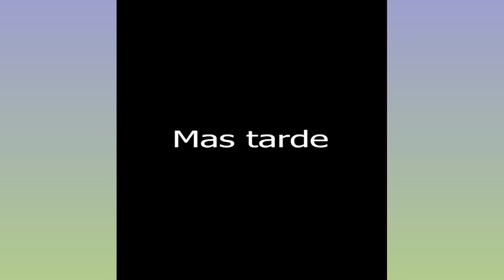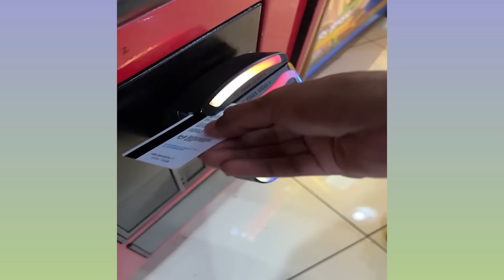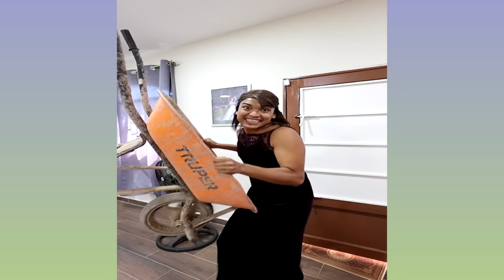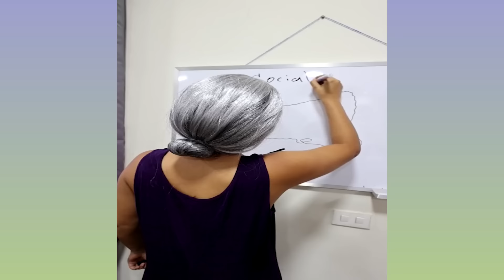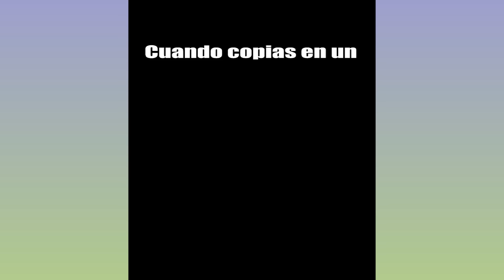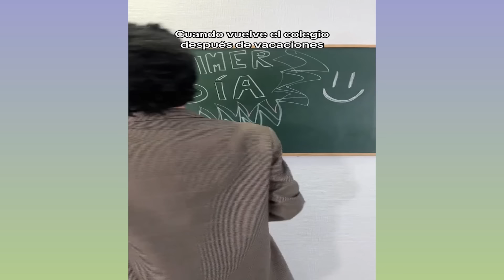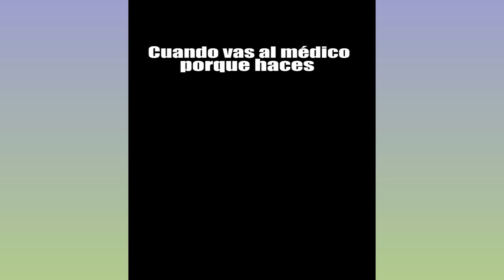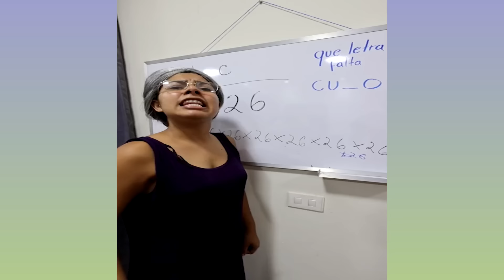LARIN ENSUCIO LA CASA DE TIERRA | NUEVOS VIDEOS DE LARIN | PREPARATE PARA REIR